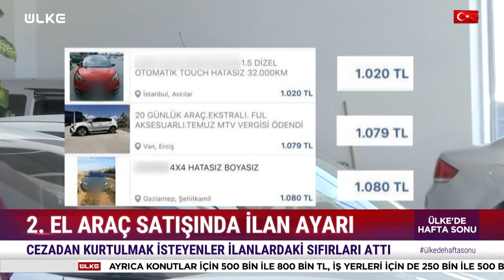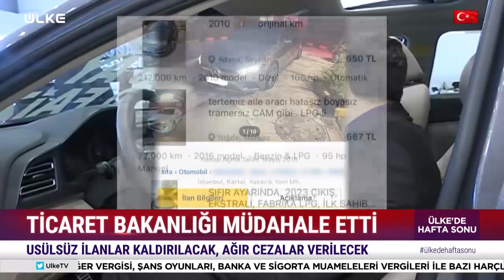Ticaret Bakanlığı'ndan Sıkı Denetim! Fırsatçılara Bir Darbe Daha...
Ticaret Bakanlığı, tüketiciyi aldatıcı ve gerçeklik değeri taşımayan ilanlara para cezası verileceğini açıkladı. Resmi Gazete'de yayımlanan karara göre, satış siteleri, karara aykırı davranan ilan sahiplerini ilan yayımlanmadan önce uyarmakla yükümlü olacak.